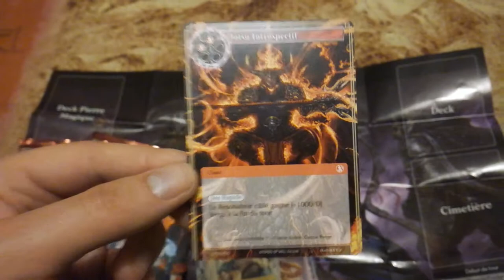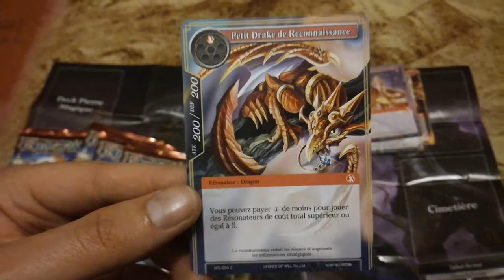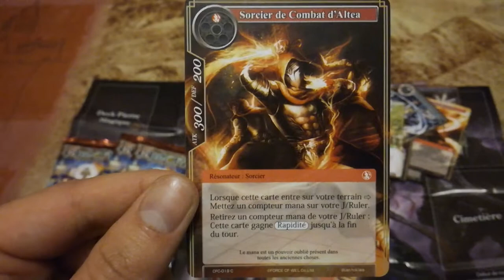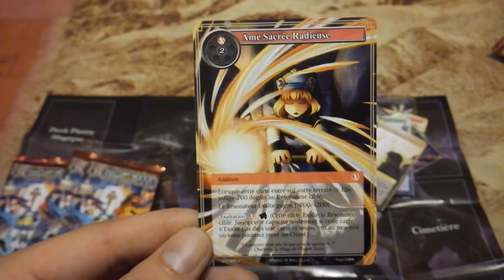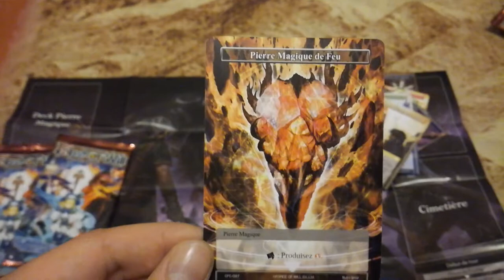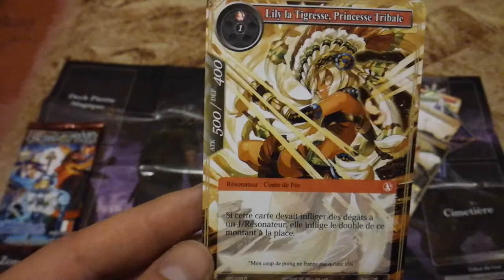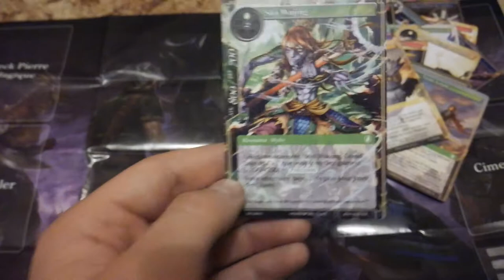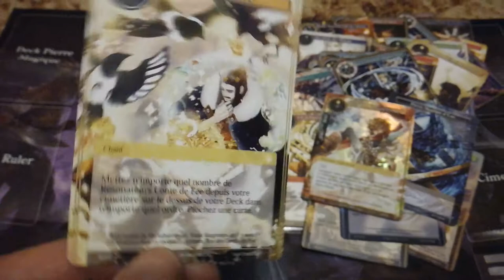[Force of Will](Unboxing)5 Boosters Bloc Lapis : La Malédiction du Cercueil de Glace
Voici l'unboxing de 5 boosters du bloc Lapis : La malédiction du cercueil de glace de Force of Will sorti l'été 2016.